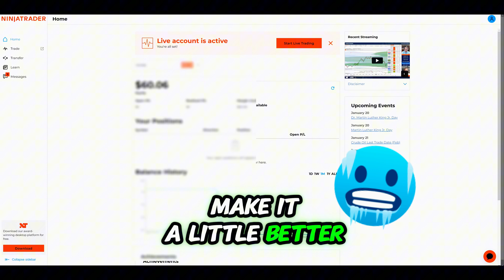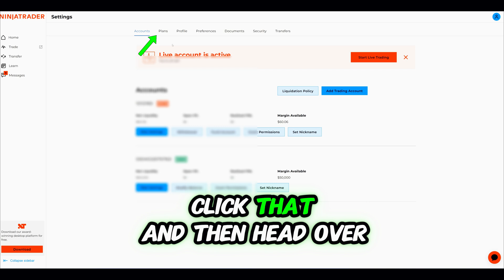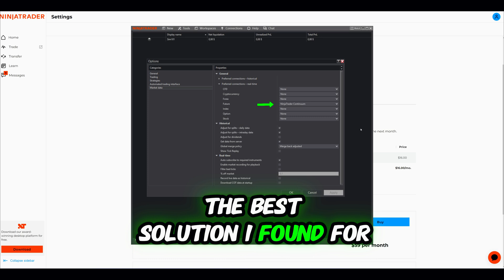Why Your Prop Trading Charts Are Lagging And the Fix for NinjaTrader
Fix Your Prop Trading Chart Lag and Bad Fills (NinjaTrader Setup)

Are you struggling with laggy charts and bad fills while trading futures on prop firms like Apex Trader Funding, Bulenox, Tick Tick Trader, Tradeify, Take Profit Trader, My Funded Futures, and Top Step? If you’ve experienced order slippage, chart freezes, or delays during volatile markets, you’re not alone. In today’s video, we’ll show you how to fix these issues by setting up a preferred data feed in NinjaTrader.

This solution helps you get cleaner, real-time chart data directly from the CME Group, reducing lag and ensuring your orders are executed more accurately. While no solution is 100% perfect, this setup is the best way we’ve found to minimize lag and improve your trading experience.

🔧 What You'll Learn:

How to reduce chart lag and order issues
The step-by-step NinjaTrader setup for prop trading accounts
Why market data from NinjaTrader can improve your fills and chart accuracy
How to use NinjaTrader with Apex, Bulenox, Tick Tick Trader, Tradeify, Take Profit Trader, My Funded Futures, and Top Step
Whether you’re a beginner or a seasoned trader, this tip can make your trading experience smoother and more reliable.